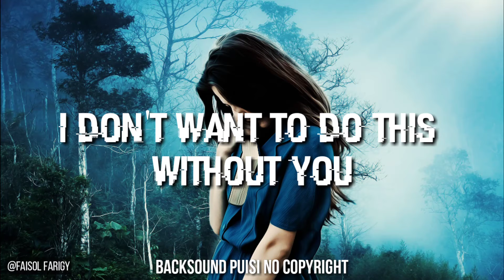Instrumen Puisi Sedih - Bikin baper !!!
Instrumen piano sedih untuk puisi dengan judul "i don't want to do this without you" cocok digunakan sebagai penggiring musikalisasi puisi yang bertemakan kesedihan

Musik diatas bebas diakses alias No Copyright

Semangat berkarya !!!

Terima kasih bagi yang telah mensubcribe, like maupun comment
alat pengedit:
KineMaster dan hp Oppo A5s